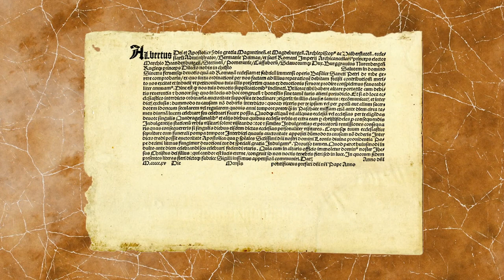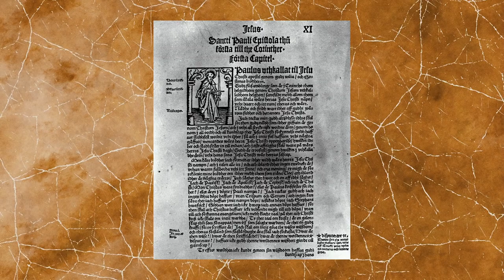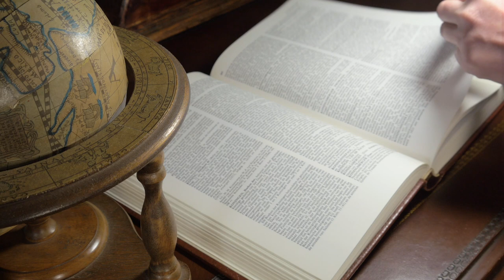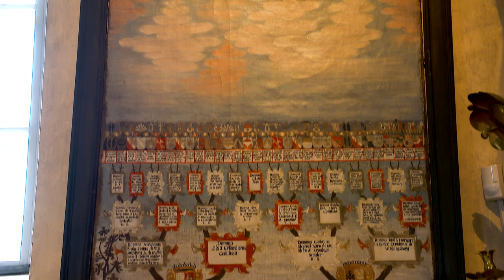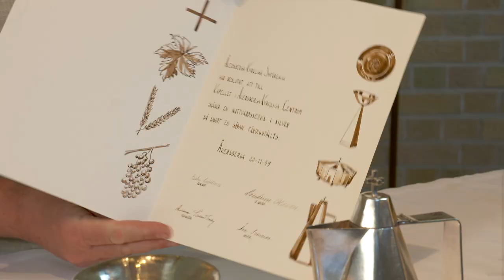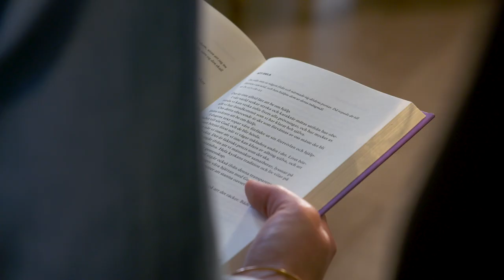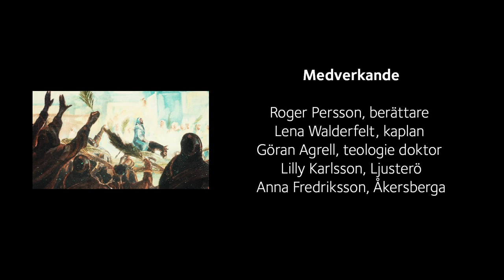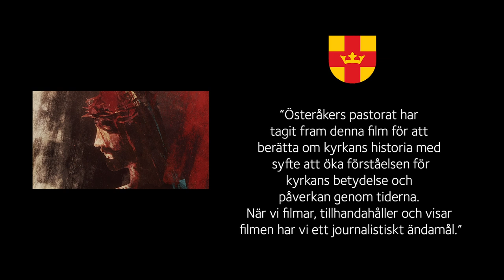"Korsets Väg - En kyrkohistorisk resa i Österåker"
Det finns en historia bakom varje kyrka och Österåkers har alla en god sådan. Filmen tar oss med på en resa där vi besöker samtliga och försöker återge dessa berättelser, men också ge en bild av vilken betydelse kyrkan alltjämnt kan ha.